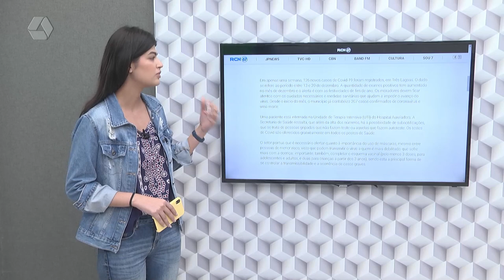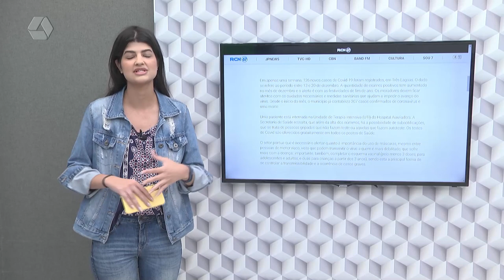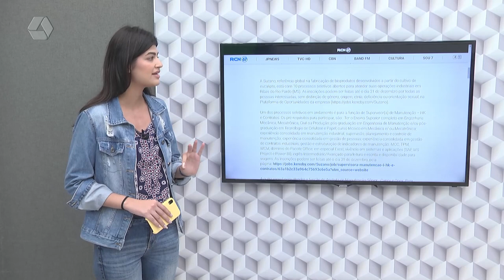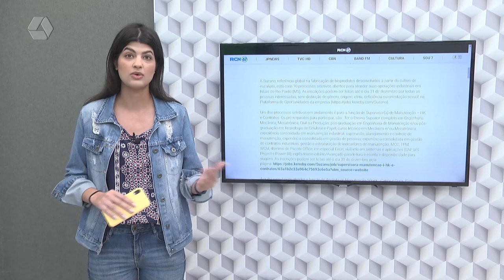Confira os destaques do portal RCN 67